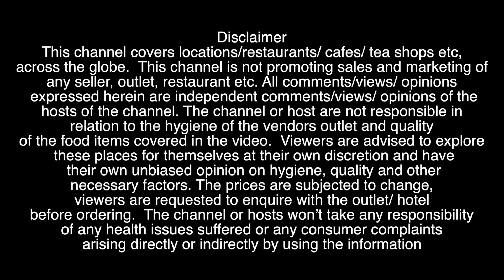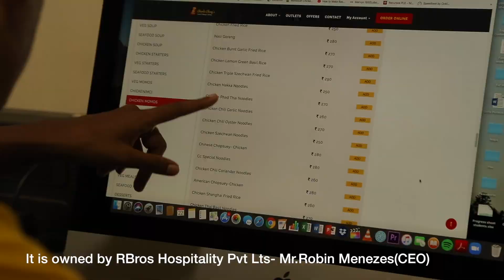Charlie Chang's Restaurant, Panjim and Porvorim ~ Restaurants in Goa ~ Take Aways in Goa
A GREAT PLACE FOR ORIENTAL FOOD LOVERS
The idea of Charlie Chang's was conceived due to the founder's love for oriental cuisine. Charlie Chang's brings to you the finest oriental cuisine at the most affordable prices at your doorstep.

Charlie Chang’s is a brand under RBros Hospitality Pvt. Ltd. with two outlets located at Caranzalem & Porvorim, Goa, India. Delivery locations covered are Caranzalem, DonaPaula, Miramar, Taleigao, Porvorim, Patto Panjim

Tripod for phone
Shot and Edited by Namitha Nair

About the vloggers:

Nalini Elvino de Sousa: Nalini is of Portuguese Origin but has been living in Goa, India for the past 20 years. She is a film director/producer, social worker, anchor, movie lover, video blogger and traveller.

Namitha Nair is born and raised in Goa. She is a social worker, backpacker, model, anchor, animal lover and video blogger.